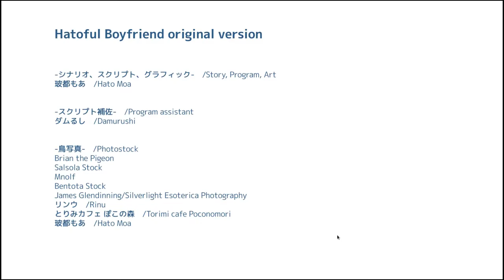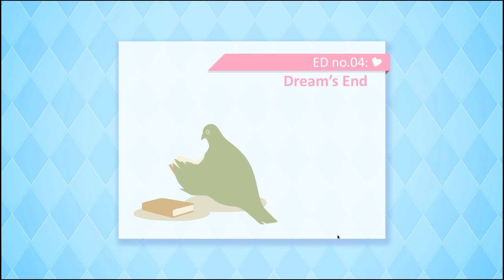~Hatoful Boyfriend~ Dream's End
Uwaaaaa Nageki 😭